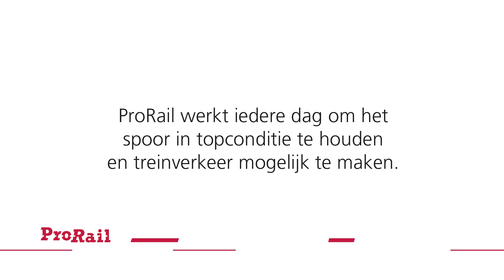Een storing door een defecte trein, zo lossen we het op! (animatie)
Soms treedt er een storing op: een sein- of wisselstoring bijvoorbeeld, schade op of rond het spoor of een defecte trein. We stellen dan alles in het werk om de storing zo snel mogelijk op te lossen, waar en wanneer dat ook is.